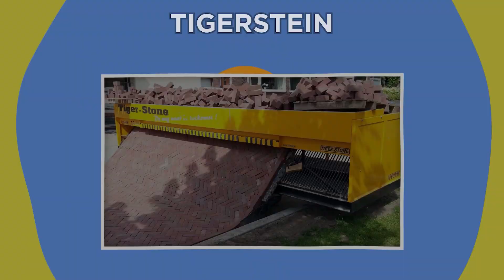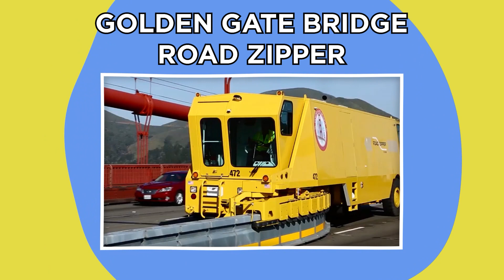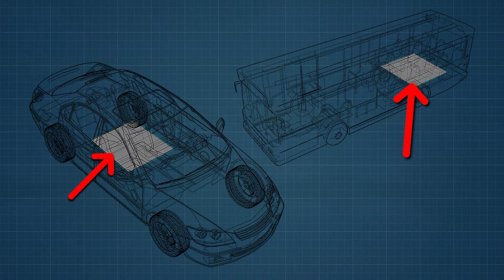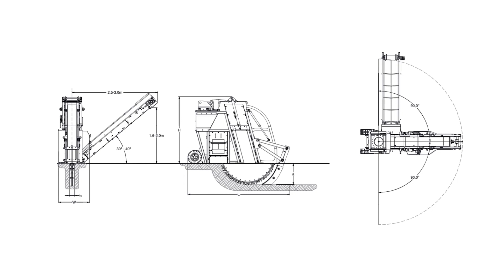Umwerfende Straßentechnologien, An Die Du Noch Nie Gedacht Hast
In diesem Video erfährst Du mehr über Umwerfende Straßentechnologien, An Die Du Noch Nie Gedacht Hast

Legal Stuff.